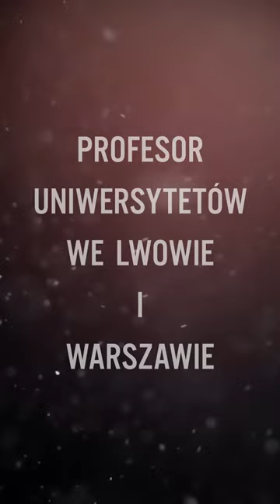Budowniczowie Świata sezon 2 - Jan Samsonowicz - zwiastun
Zapraszamy do obejrzenia zwiastuna kolejnego odcinka serialu "Budowniczowie Świata". Bohaterem tego odcinka jest Jan Samsonowicz.

Jan Samsonowicz to polski geolog, paleontolog i archeolog. Odkrywca Lubelskiego Zagłębia Węglowego, złóż fosforytów w Annopolu i bogatych złóż rud żelaza w Słupii.

To dzięki jego odkryciu powstała m.in. „Kopalnia Bogdanka”.

Reżyseria: Magdalena i Rafał Kołodziejczykowie
Zdjęcia: Dawid Cierpikowski
Dźwięk: Grzegorz Sprawka, Maciej Kołodziejczyk
Muzyka: Rafał Rozmus

Dofinansowano ze środków Ministerstwa Edukacji i Nauki
Społeczna Odpowiedzialność Nauki – Popularyzacja Nauki i Promocja Sportu

jest Lubelski Węgiel „Bogdanka” S.A.

Produkcja:
Stowarzyszenie Telewizja Regionalna - „Stowarzyszenie Europejskie”
Centralna Biblioteka Wojskowa im. Marszałka Piłsudskiego
Fundacja New Begining